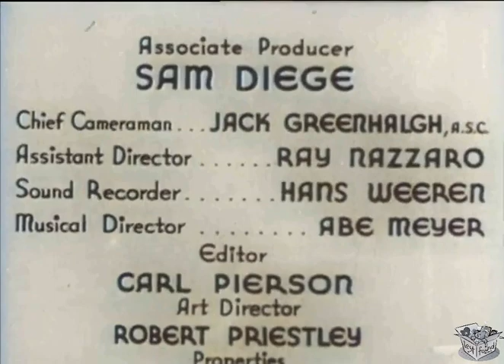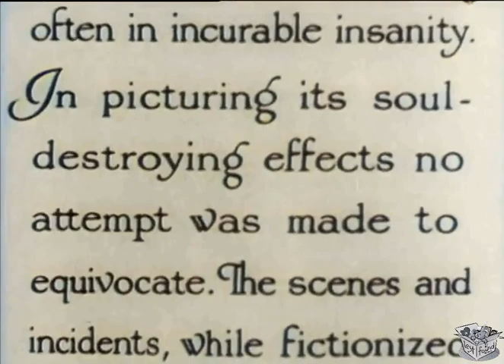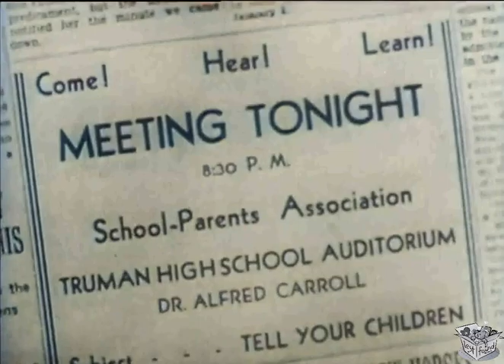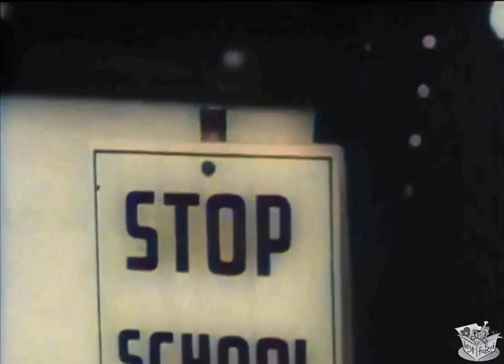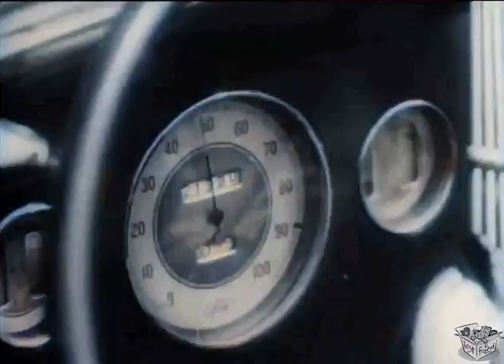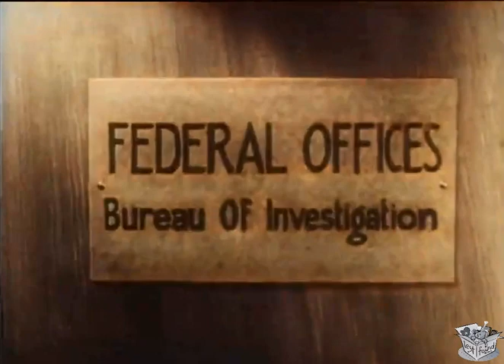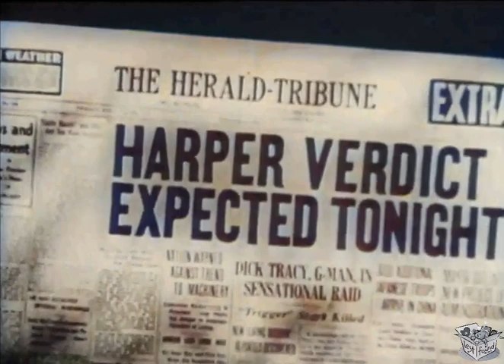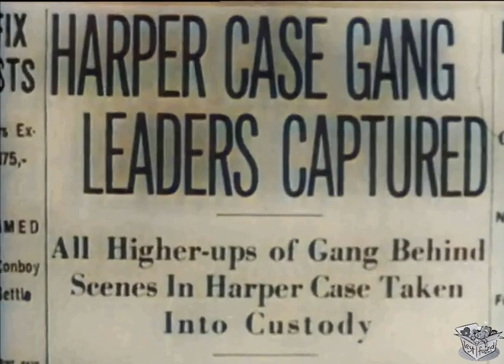REEFER MADNESS (1936) Dorothy Short, Kenneth Craig, Lillian Miles | Comedy, Crime, Drama | COLORIZED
Reefer Madness (originally made as Tell Your Children and sometimes titled The Burning Question, Dope Addict, Doped Youth, and Love Madness) is a 1936 American propaganda film about drugs, revolving around the melodramatic events that ensue when high school students are lured by pushers to try marijuana – upon trying it, they become addicted, eventually leading them to become involved in various crimes such as a hit and run accident, manslaughter, murder, conspiracy to murder and attempted rape. While all this is happening, they suffer hallucinations, descend into insanity, associate with organized crime and (in one character's case) commit suicide. The film was directed by Louis J. Gasnier and featured a cast of mainly little-known actors.

Originally financed by a church group under the title Tell Your Children, the film was intended to be shown to parents as a morality tale attempting to teach them about the dangers of cannabis use. Soon after the film was shot, it was purchased by producer Dwain Esper, who re-cut the film for distribution on the exploitation film circuit, exploiting vulgar interest while escaping censorship under the guise of moral guidance, beginning in 1938–1939 through the 1940s and 1950s.

The film was "rediscovered" in the early 1970s and gained new life as an unintentional satire among advocates of cannabis policy reform.[6][7] Critics have called it one of the worst films ever made and has gained a cult following within cannabis culture. Today, it is in the public domain in the United States.

SYNOPSIS
Cautionary tale that features a fictionalized take on marijuana use. A trio of drug dealers lead innocent teenagers to become addicted to "reefer" cigarettes by holding wild parties with jazz music.

CAST & CREW
Dorothy Short as Mary Lane
Kenneth Craig as Bill Harper
Lillian Miles as Blanche
Dave O'Brien as Ralph Wiley
Thelma White as Mae Coleman
Carleton Young as Jack Perry
Warren McCollum as Jimmy Lane
Pat Royale as Agnes
Josef Forte as Dr. Alfred Carroll
Harry Harvey Jr. as Junior Harper

Screenplay by Arthur Hoerl, Story by Lawrence Meade
Produced by George Hirliman (1936 film), Dwain Esper (1938–39 release)
Production company G&H Productions
Distributed by Motion Picture Ventures
Release dates 1936 (original release), 1938–1939 (re-issue)
Language English
Budget $100,000
Box office $1,443,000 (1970 reissue)

NOTES
In 1936 or 1938, Tell Your Children was financed and made by a church group and intended to be shown to parents as a morality tale attempting to teach them about the dangers of cannabis use. It was originally produced by George Hirliman; however, some time after the film was made, it was purchased by exploitation filmmaker Dwain Esper, who inserted salacious shots. In 1938 or 1939, Esper began distributing it on the exploitation circuit where it was originally released in at least four territories, each with their own title for the film: the first territory to screen it was the South, where it went by Tell Your Children (1938 or 1939). West of Denver, Colorado, the film was generally known as Doped Youth (1940). In New England, it was known as Reefer Madness (1940 or 1947), while in the Pennsylvania/West Virginia territory it was called The Burning Question (1940). The film was then screened all over the country during the 1940s under these various titles and Albert Dezel of Detroit eventually bought all rights in 1951 for use in roadshow screenings throughout the 1950s.

Such education-exploitation films were common in the years following adoption of the stricter version of the Production Code in 1934. Other films included Esper's own earlier Marihuana (1936) and Elmer Clifton's Assassin of Youth (1937) and the subject of cannabis was particularly popular in the hysteria surrounding Anslinger's 1937 Marihuana Tax Act, a year after Reefer Madness.